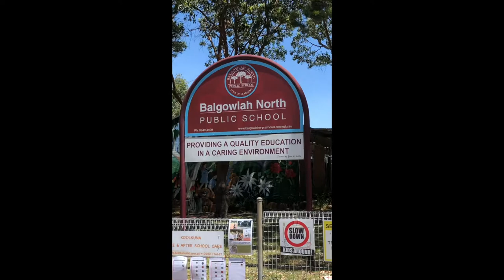Secret Sydney 84: North Balgowlah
Lauren Evans reporting...

My secret Sydney is North Balgowlah, a suburb of northern Sydney. It is a 10-minute drive from Manly. I chose this place because it is significant to my childhood as I grew up there for 15 years. It is a wonderful community to live in and also a great place to visit for the day. It has a great school, shops, parks and sporting grounds to play in.